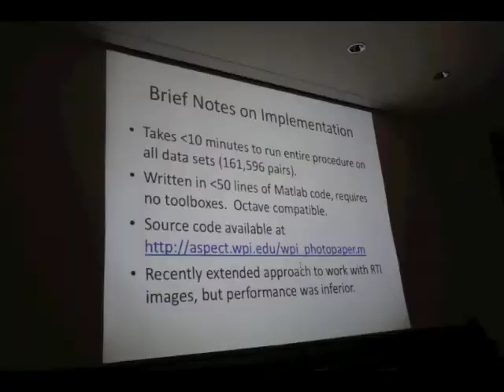hppc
Historical photo paper project meeting, January 2013 in New York City. Photos by Henry Wilhelm and music by Bill Sethares, with apologies to Scott Joplin and everyone else.